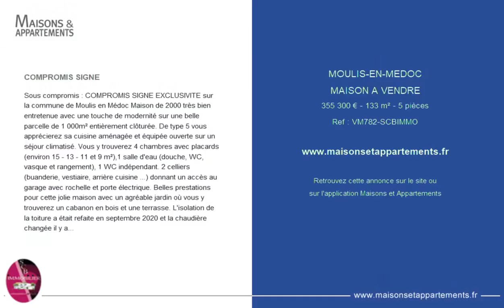MOULIS-EN-MÉDOC - MAISON A VENDRE - 355 300 € - 133 m² - 5 pièce(s)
Référence : VM782-SCBIMMO

COMPROMIS SIGNE

Sous compromis : COMPROMIS SIGNE EXCLUSIVITE sur la commune de Moulis en Médoc Maison de 2000 très bien entretenue avec une touche de modernité sur une belle parcelle de 1 000m² entièrement clôturée. De type 5 vous apprécierez sa cuisine aménagée et équipée ouverte sur un séjour climatisé. Vous y trouverez 4 chambres avec placards (environ 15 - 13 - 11 &amp; 9 m²),1 salle d'eau (douche, WC, vasque et rangement), 1 WC indépendant. 2 celliers (buanderie, vestiaire, arrière cuisine ...) donnant un accès au garage avec rochelle et porte électrique. Belles prestations pour cette jolie maison avec un agréable jardin où vous y trouverez un cabanon en bois et une terrasse. L'isolation de la toiture a était refaite en septembre 2020 et la chaudière changée il y a 4 ans. Elle n'attend plus que vous pour y installer votre famille. HONORAIRES INCLUS CHARGE ACQUÉREUR : 4.5% TTC (PRIX 340 000€ HORS HONORAIRES) Contactez Christelle BAUDIN au agent commercial RSAC BX Mandat N° 788. Honoraires inclus de 4.5% TTC à la charge de l'acquéreur. Prix hors honoraires 340 000 €. Nos honoraires : Ce bien vous est proposé par un agent commercial.

Cette annonce vous est proposée par l'agence SCB IMMOBILIER

|2354503|